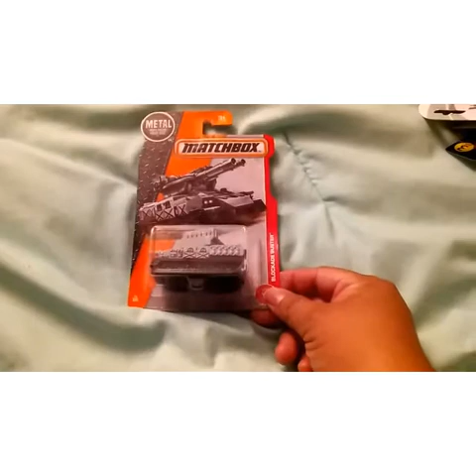Dollar tree pequeño haul 💜💙